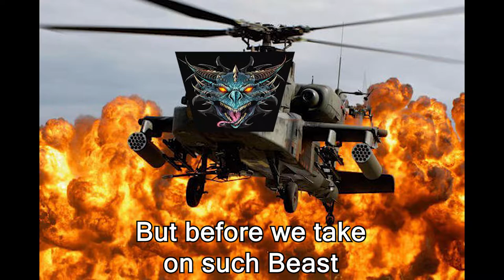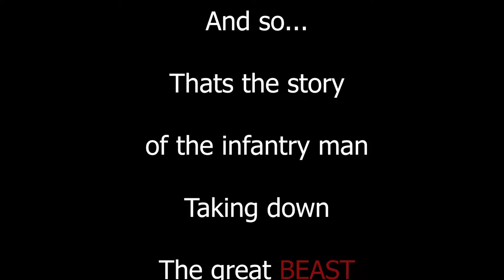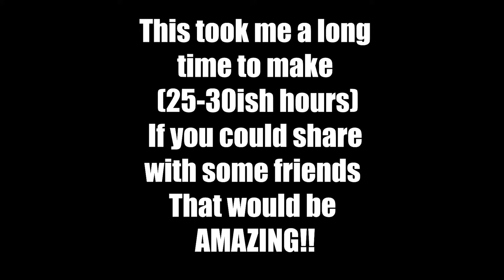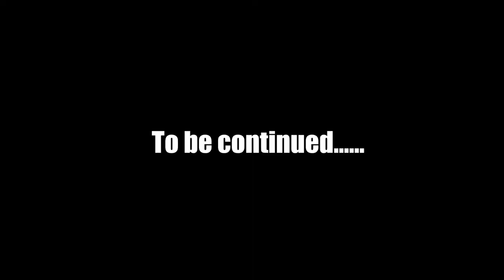A Message to all Chopper Gamers - Battlefield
I've never made a video like this before, so let me know how I did and if you'd like to see more like it. This took me over 25 hours to make. If you enjoyed the video and wouldn't mind sending it to a couple friends, That would help me out a lot!

 If you want to catch the action live swing by my twitch